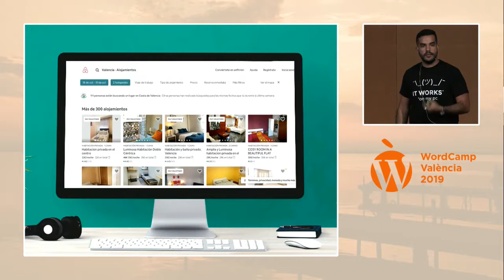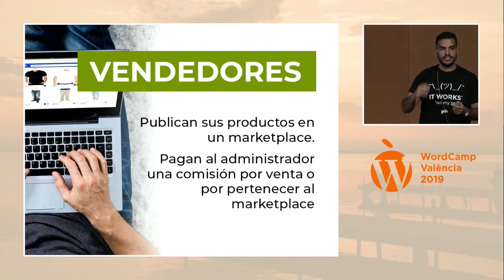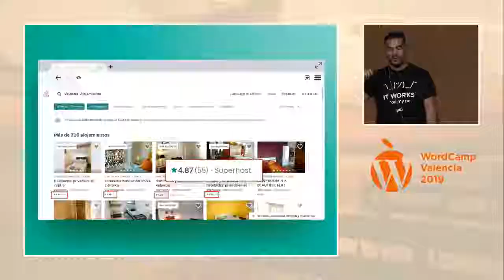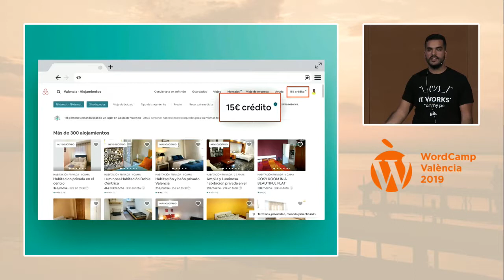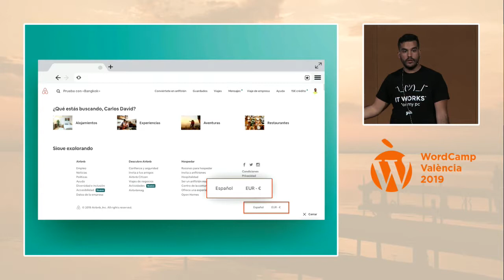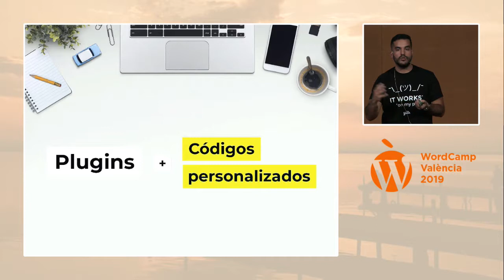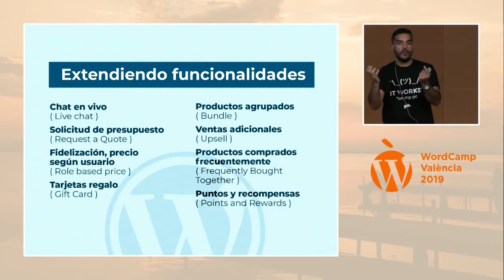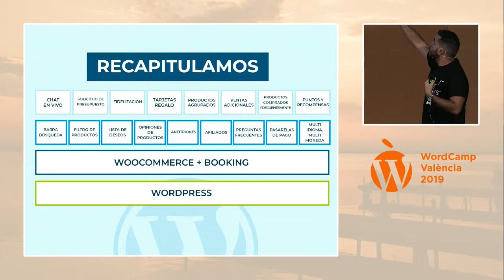Carlos Rodríguez: Cómo construir un gran marketplace como Airbnb con WordPress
¿Te gustaría crear un proyecto tan ambicioso como Airbnb con tecnologías Open Source como WordPress? Airbnb es la plataforma líder de intermediación para la oferta de alojamientos entre particulares que nació en 2008 con una fuerte base tecnológica, es decir, un marketplace donde poner en contacto ofertas y demandas de casi cualquier producto, por ejemplo de alojamientos o cualquier tipo de servicios. WordPress, WooCommerce y sus extensiones, ofrecen una base para poder construir grandes proyectos y marketplaces tan interesantes como lo puede ser Airbnb, con un coste y un tiempo de puesta en marcha muy bajos. En esta charla te enseñaré cuales son los elementos necesarios para construir este tipo de marketplaces e incluso ampliar y extender sus funcionalidades, todo ello con tecnologías basadas en WordPress.
Descubre cómo la combinación de WordPress + WooCommerce + plugins pueden ayudarte a crear grandes proyectos online.